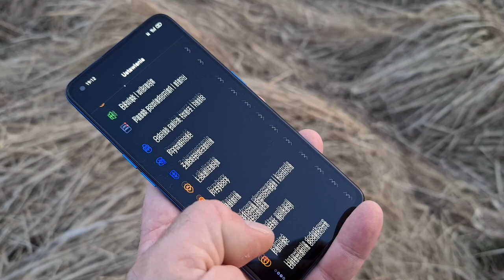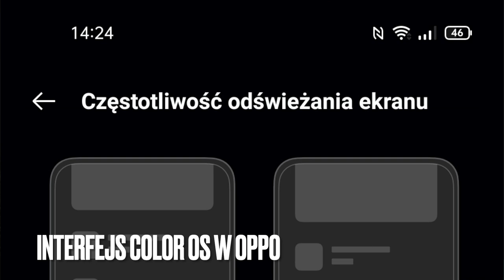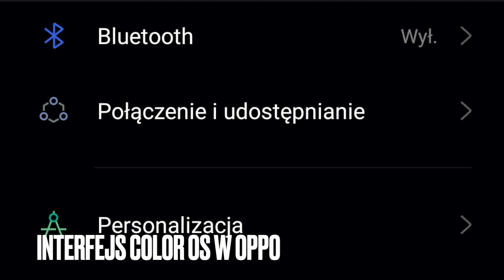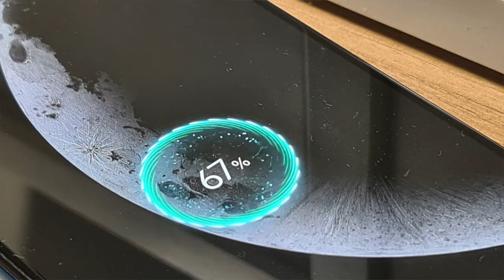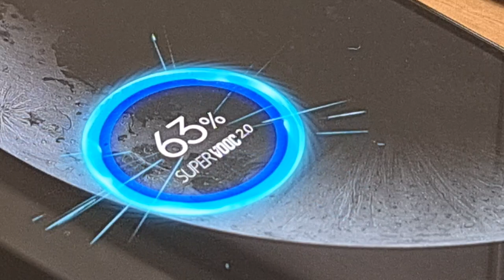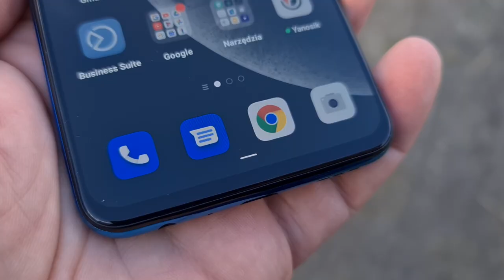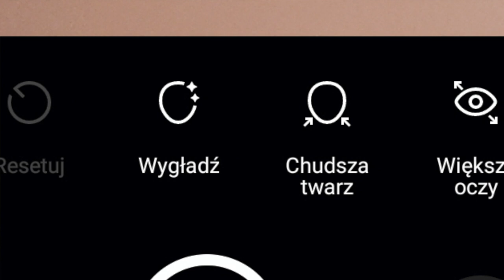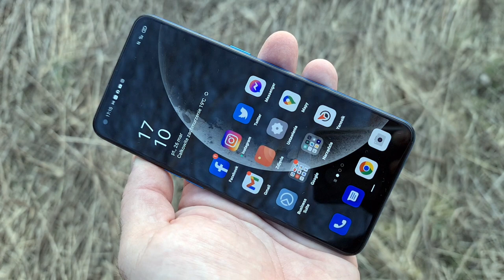Oppo Reno5 5G - wideorecenzja mGSM.pl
Oppo Reno 5 5G to typowy średniak. Nie ma poważnych wad, ale nie oferuje też zbyt wielu "wodotrysków" - może poza super szybkim ładowaniem. Jest perfekcyjnie poprawny. Poręczny, wygodny, z dobrym wyświetlaczem, niezłą wydajnością, dobrym wyglądem czy przyzwoitymi aparatami fotograficznymi. Narzekać można w nim jedynie na drobiazgi, ale równie starannie trzeba szukać cech, które pozwolą wyróżnić go z tłumu.

Można go pochwalić za bogaty zestaw czy obecność minijacka, za wygodny interfejs czy za lekkość. Oppo Reno 5 5G ma sporo zalet, ale też pewne braki: nie ma gniazda na kartę microSD, nie jest wodoszczelny, nie ma optycznej stabilizacji czy nie ładuje się bezprzewodowo. Na tym tle, jego cena (wynosząca obecnie 1999 zł) jest również poprawna, jak cały smartfon. Ani za wysoka, ani szczególnie okazyjna. Ot, do zaakceptowania. Podobnie, jak cały Oppo Reno 5 5G. Zakup tego telefonu z pewnością nie należy do kategorii ryzykownych.